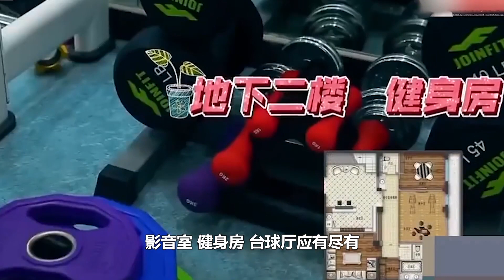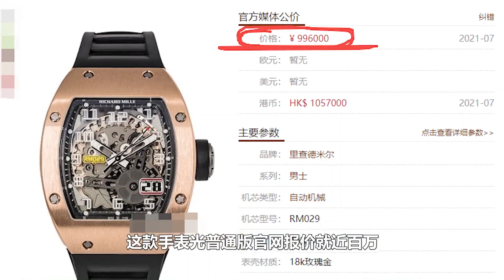曹云金豪宅揭秘，5层别墅价值过亿，百万名表随身戴，壕但无人性